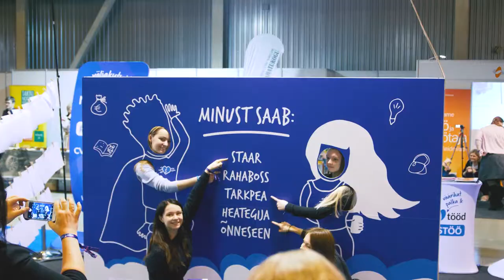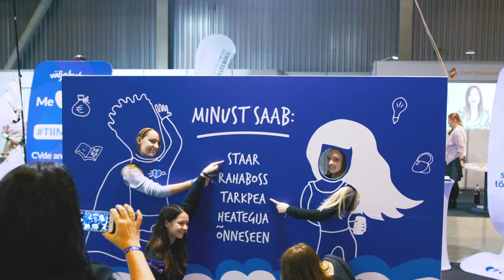Intellektika 2018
9. veebruaril 2018 toimus Tartu Näituste messikeskuses haridus- ja infomess Intellektika.

Korraldaja: AS Tartu Näitused.

Video: Allar Kikkas